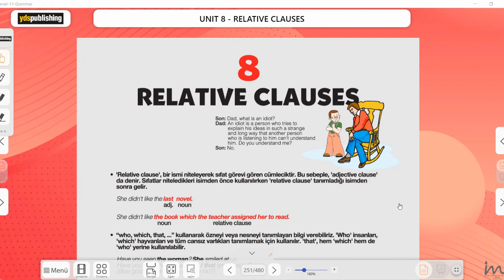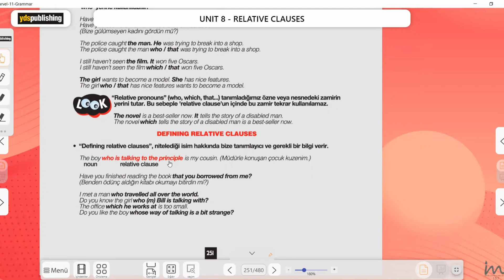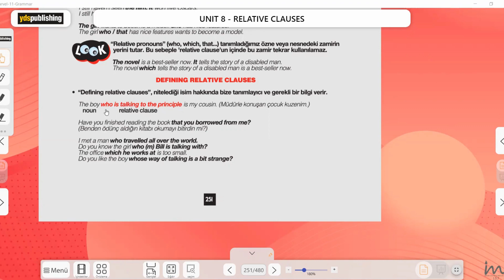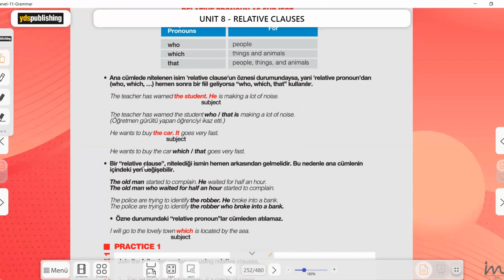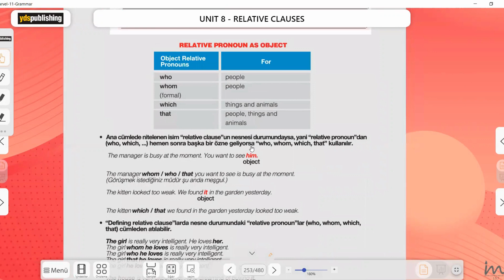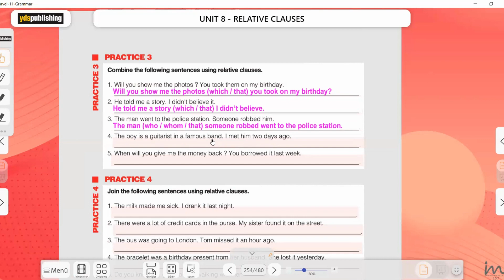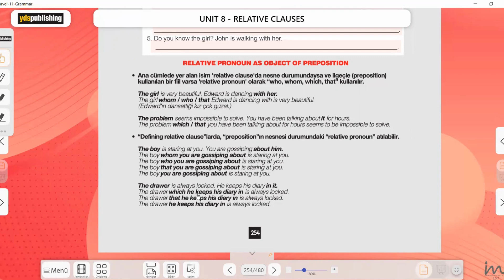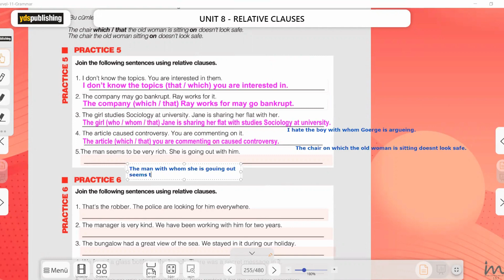Sayfa 251 255 Marvel 11 Relative Clauses Part1 Grammar